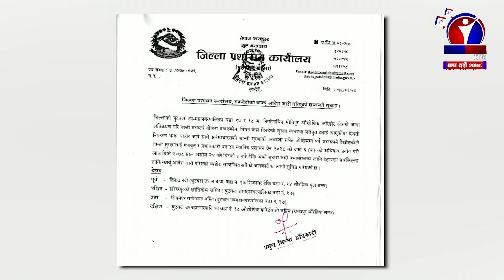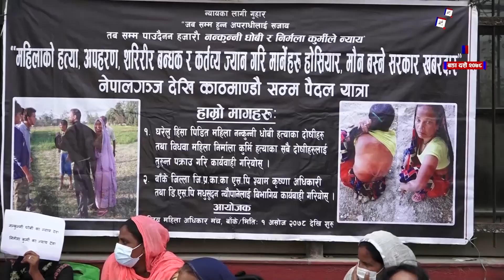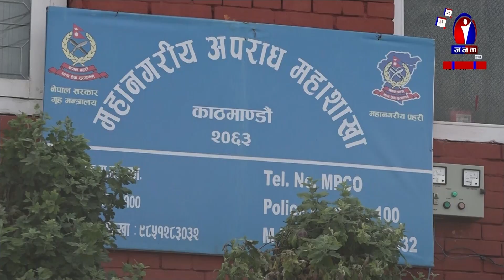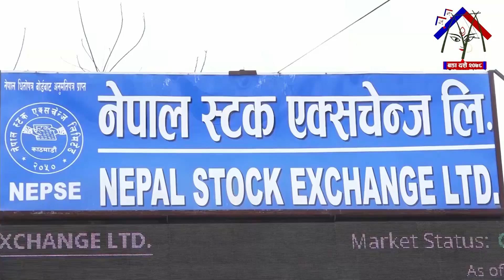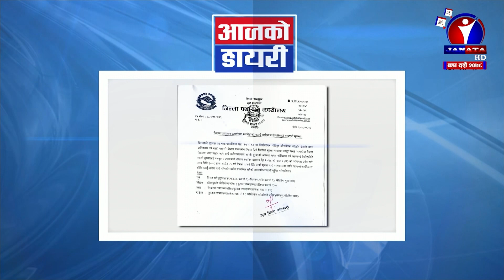Janata Samachar || जनता समाचार - 2078 Ashwin 24